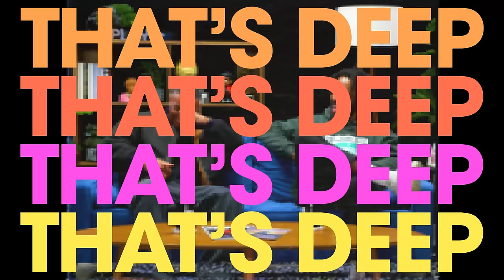Vince Staples On America, Haters, and Michael Jackson | That’s Deep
Vince Staples is the fourth guest on That’s Deep, Complex’s existential interview show hosted by Yedoye Travis. Celebrating the release of his new Netflix series, The Vince Staples Show, Vince sits for a hilarious conversation about dumb people, the music industry, Michael Jackson, haters, America, and more.